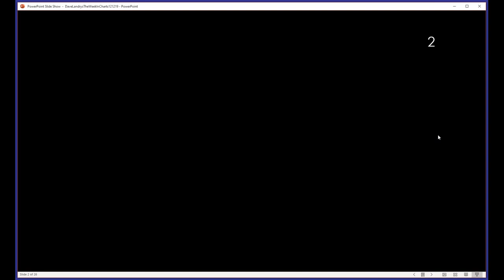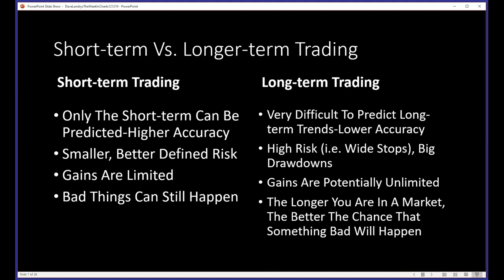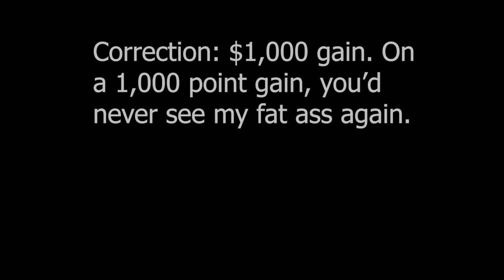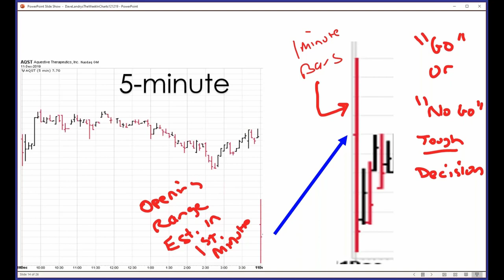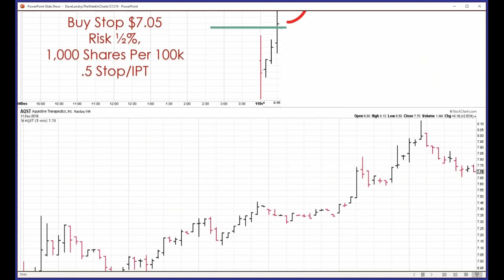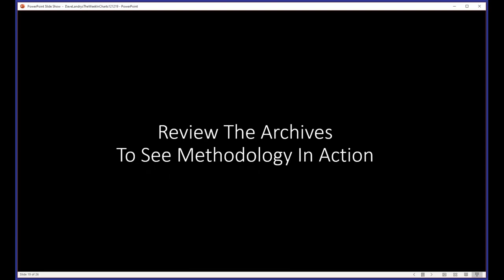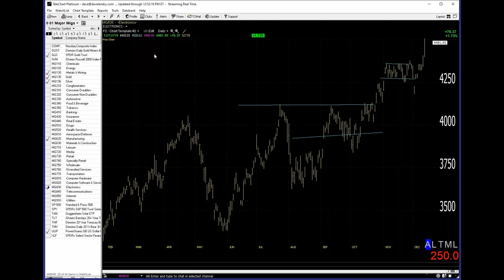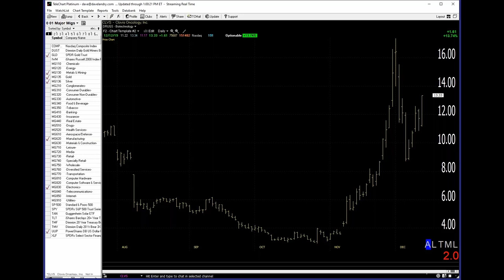Dave Landry's The Week In Charts-Figure This Out And You'll Own The World (I'm working hard on it)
In this episode, I explore my constant quest: establishing "free" positions with huge upside potential.